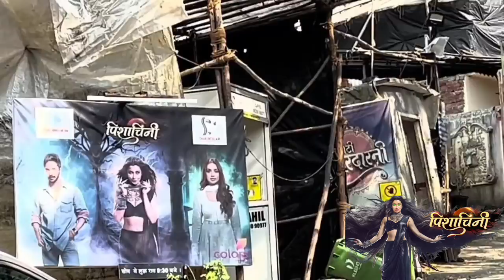MOTO VLOG | Finely Bigg Boss House Dekh Liya | आज फिल्मी city घूमे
moto vlog
moto vlogs
first vlog
first blog
first vlogs